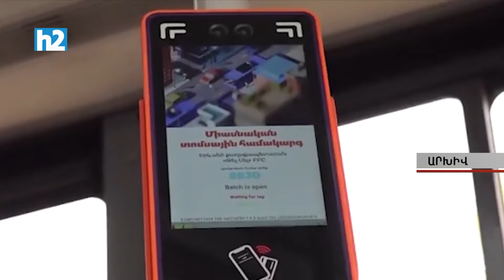Վնասակար բակտերիաներ՝ հավի մսում ու սերուցքային կարագում. օգտագործումն արգելվել է: Լրաբեր